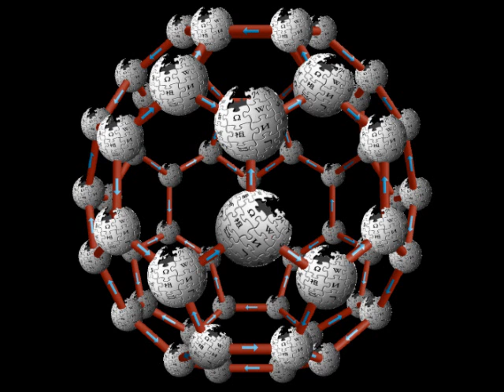Mongo Ninja Sharkman of Karlsruhe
Sharkman of Karlsruhe